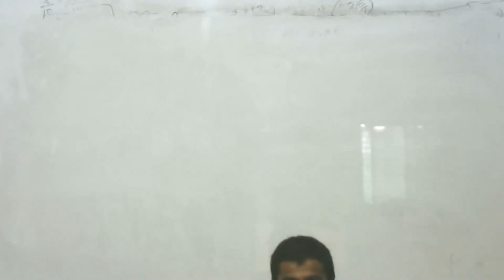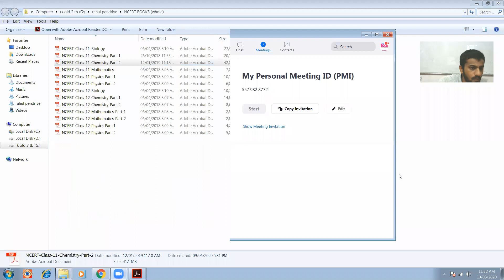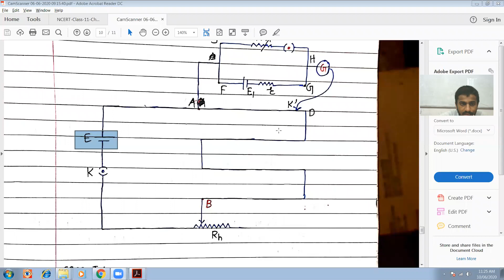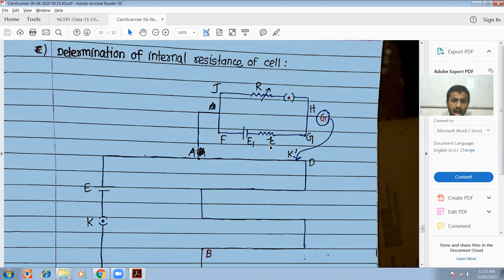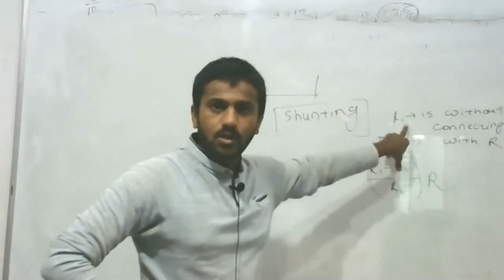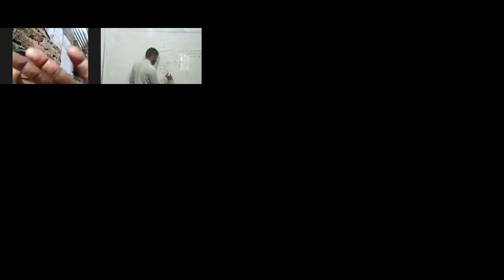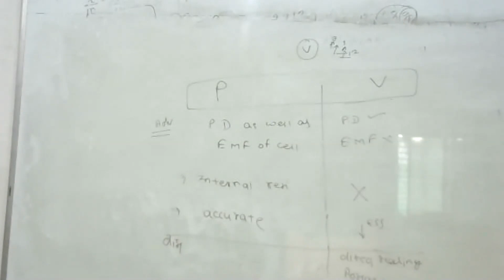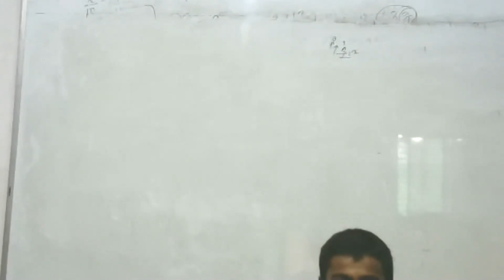12th Current Electricity | JEE |NEET |live 8